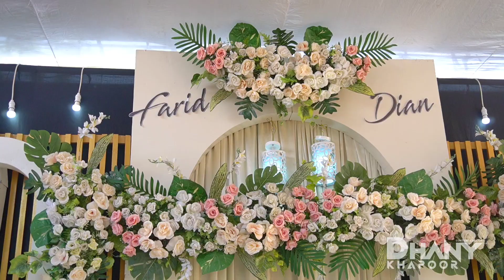Temu Manten Pernikahan Farid 2022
Pernikahan Baper Punk Boneng